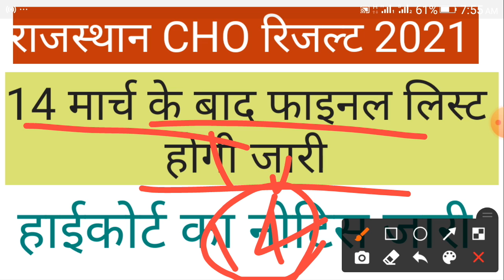Rajasthan Cho result date 2021 || Cho final list 2021